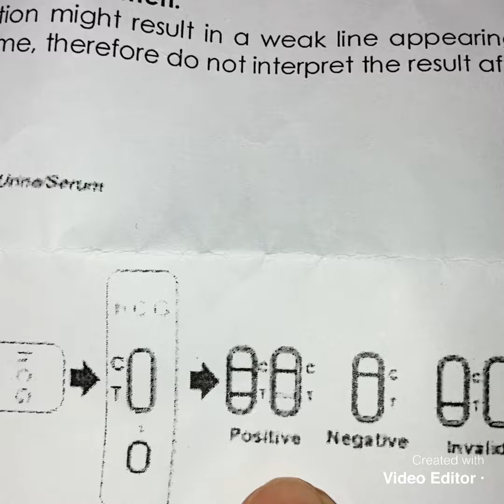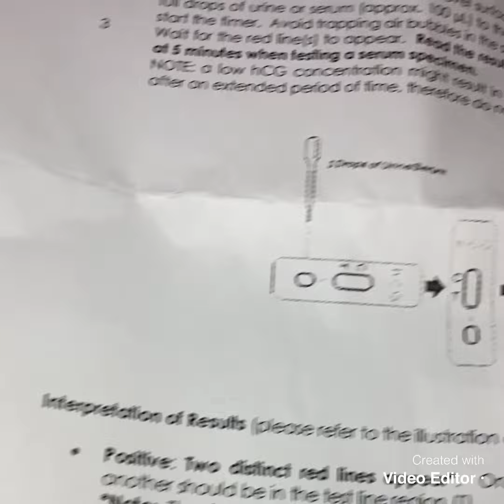hcg test13 day after embryo transfer.تست بارداري بعد از انتقال جنين لقاح مصنوعي#baby